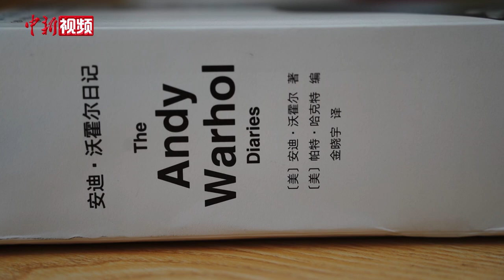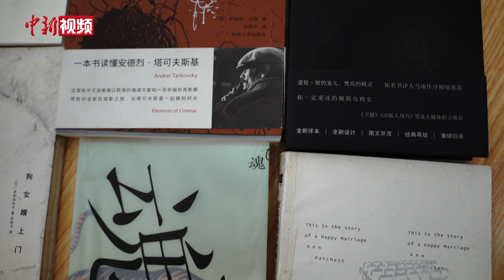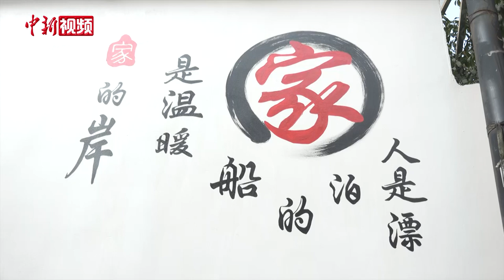《我们的天才儿子》当事人：父子二人生活无忧 希望平静生活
近日，一篇名为《我们的天才儿子》的文章刷屏网络，文中主人公金晓宇与父亲金性勇的故事引起民众广泛关注。为此，中新社记者就民众所关心的事宜采访了父子二人。父亲金性勇表示，自己年事已高但仍会尽力照顾儿子。
      金性勇父子所在社区工作人员告诉记者，目前，社区已经为父子二人分别联系了养老中心与托管中心，对于父亲金性勇希望同儿子在同一机构生活的诉求，社区正在对接协调。金性勇在当天的采访中表示，感谢连日来民众对他们的关注，今后父子二人希望回归平静生活。